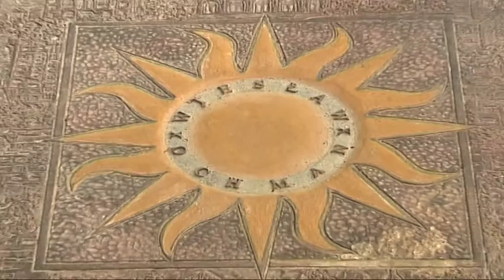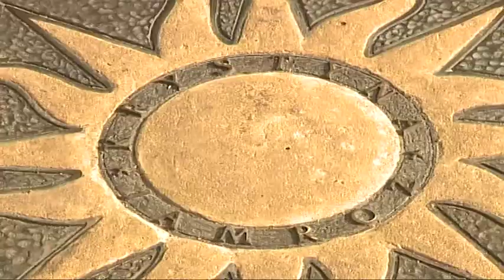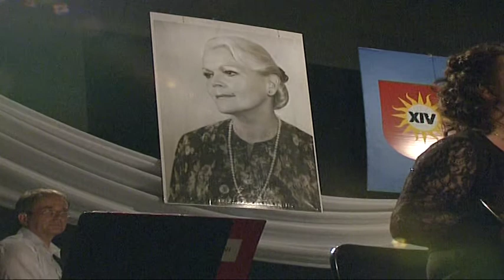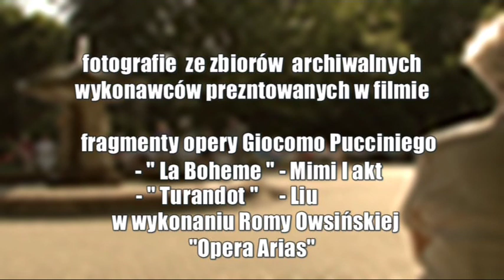Zapowiedź XIX Międzynarodowego Festiwalu Muzycznego im. Krystyny Jamroz w Busku-Zdroju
Redakcja PIK - Portalu Informacji Kulturalnej - zaprasza do obejrzenia zapowiedzi filmowej tegorocznego, XIX Międzynarodowego Festiwalu Muzycznego im. Krystyny Jamroz w Busku-Zdroju, który odbędzie się w dniach od 29 czerwca do 6 lipca 2013 roku.